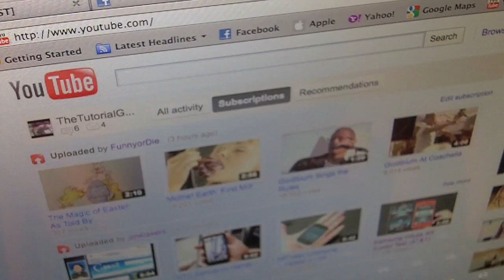Haters Gonna Hate!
Hey guys so this video is about many different topics it was so off topic this video i couldn't even explain it that much. Well i will at least try. The video has me talking about how my show shouldn't be taken seriously, thank you to all the new subscribers i have gotten, and my good friend Eddie was featured into this video. I hope you guys really enjoyed the video and i can't wait to release the next one :) Make sure to comment, rate and best of all subscribe to know when new videos come out. Peace!